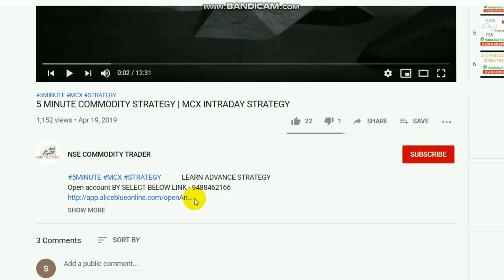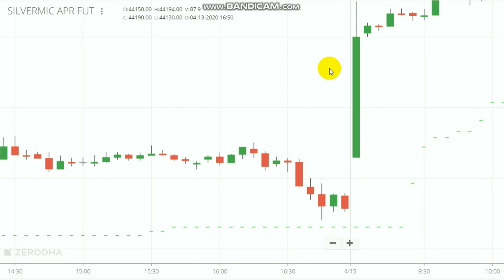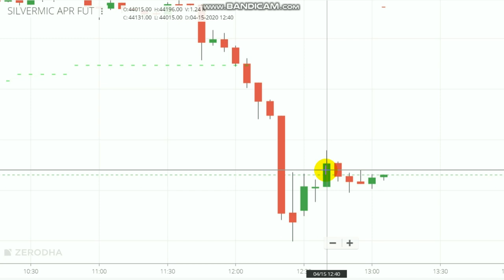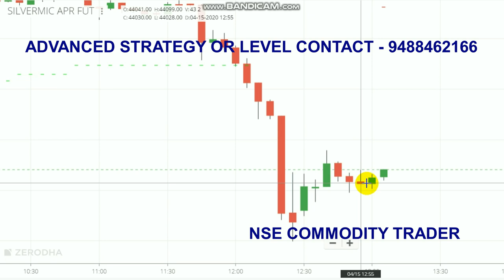Live trading 2500Rs Profit | Intraday Trader | 15 Apr 2020